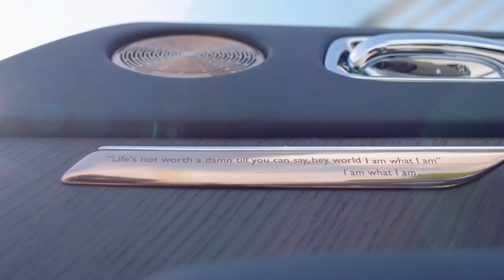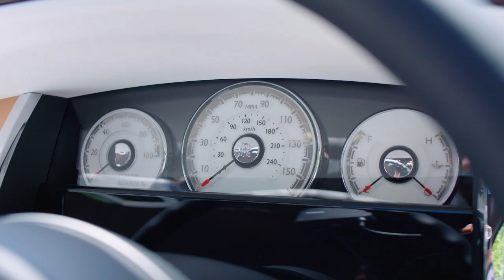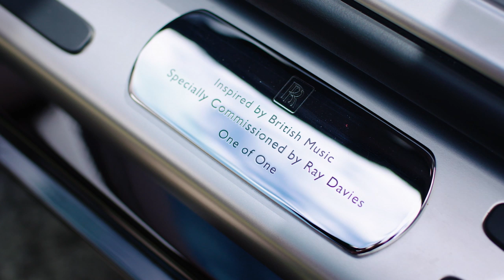Rolls Royce 'Wraith Inspired by Music' - Ronnie Wood, Shirley Bassey & More! | Rock 'n' Roll Cars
Rock 'n' Roll Cars explores the Rolls-Royce 'Wraith Inspired by Music' collection, a unique series of cars designed in collaboration with music stars such as Dame Shirley Bassey, Ronnie Wood and more!

Together TV is the TV channel that helps you channel your inner good.

Want to help your community? Turn on your telly to Together TV, the channel that gives you ideas on the box, to help change what’s outside of it. With brilliant, award winning programmes and the chance to better your neighbourhood. So, sit back, enjoy and feel like a goodie two shoes. In your slippers.